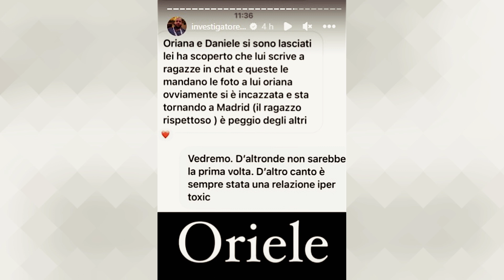Gf Vip, Oriana e Daniele si sono lasciati! Il motivo della rottura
La modella di origini venezuelane ha già lasciato l'Italia direzione Madrid